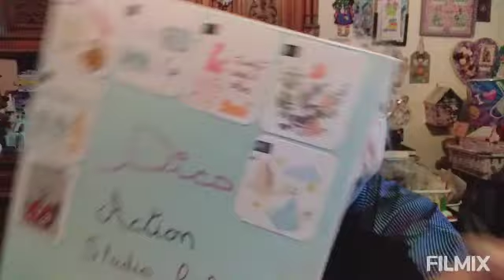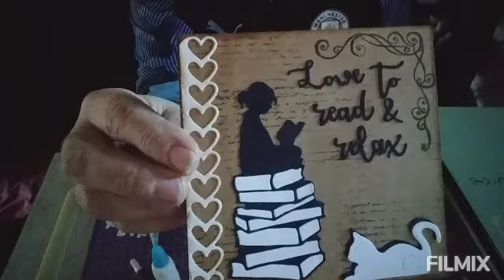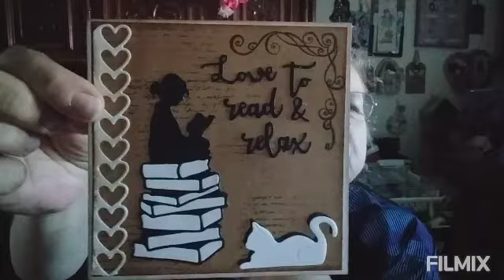tuto carte dies action 😘😘😘😘